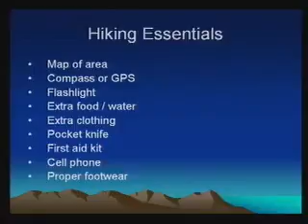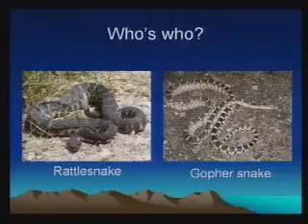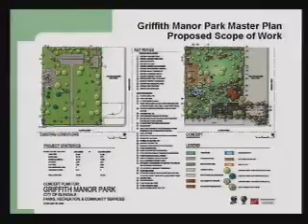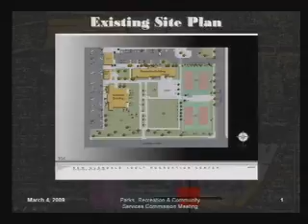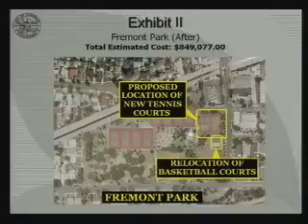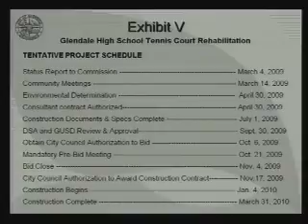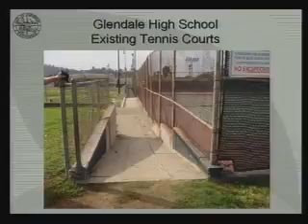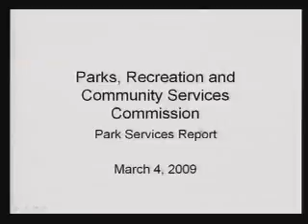2009-03-04 - Glendale Parks, Recreation and Community Services Commission Meeting